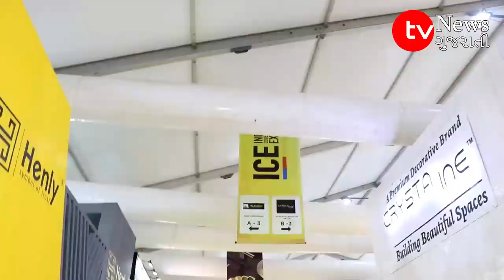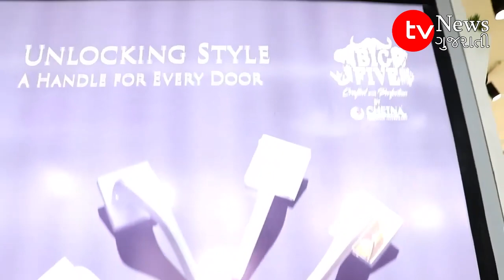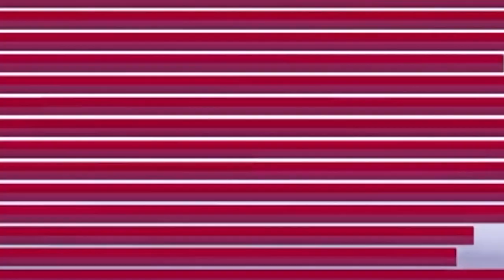ICE EXPO is back with the Best Brands | Praveen Hingad